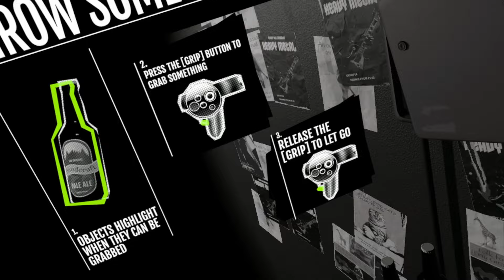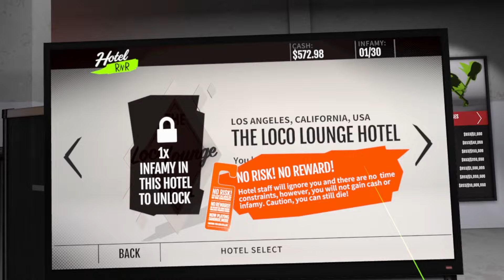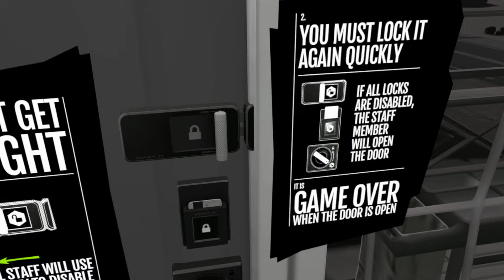VR Drums Are Insane | Hotel RnR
It's about time I played this game lol